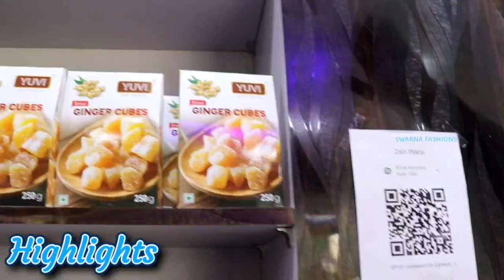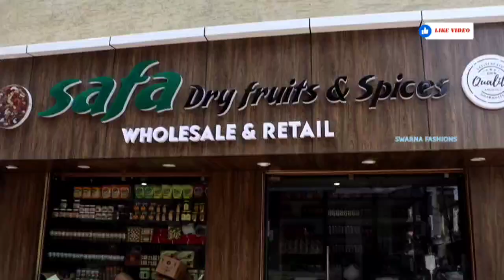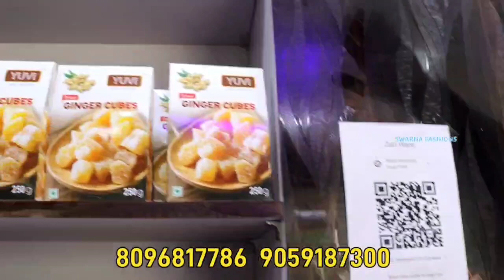Charminar wholesale dryfruits and spices//No.1 quality dry fruits//worldwide shipping available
Namaste Friends 🙏

   Welcome To
sᴡᴀʀɴᴀ ғᴀsʜɪᴏɴs

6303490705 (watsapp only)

Address :
#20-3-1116, Tariqat manzil, Shangunj,Charminar Hyderabad